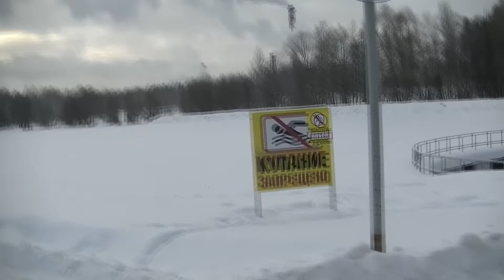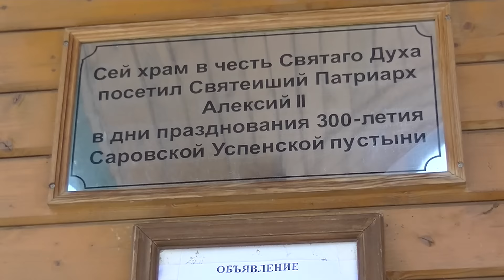19. 1. 17 Саров. Крещение.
Праздник